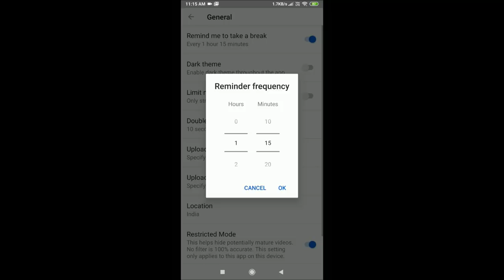మనం చేసిన తరువాత పిల్లలకు చెప్పాలి||Motivational Videos||RAMA SWEET HOME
మనం చేసిన తరువాత పిల్లలకు చెప్పాలి
MOBILE ADDICTION ADULTS||MOTIVATIONAL VIDEOS||RAMA SWEET HOME
Prestige Stainless Steel Fry Pan
Oval Shaped Green Lunch Box
Prestige Steel Cooker 3L
Prestige Steel Cooker 5L

AMAZON PRODUCT LINKS:
MY DRESS TOPS:
Sarees:
EthnicJunction Women's Cotton Silk Saree: